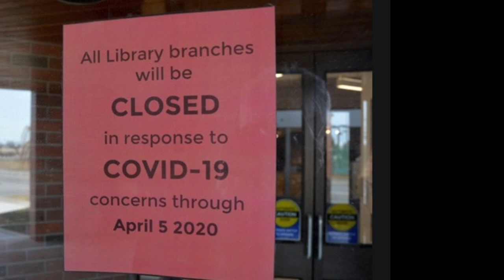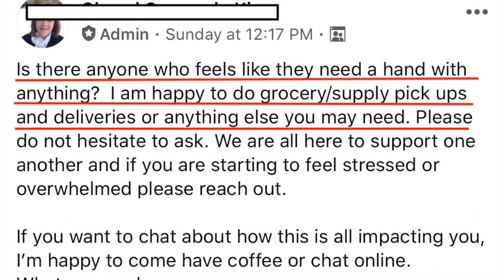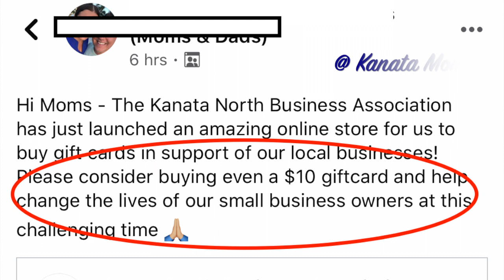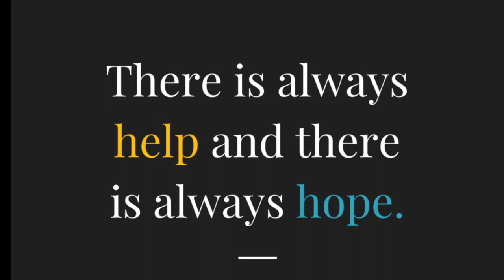[COVID19]This is my father's world 참아름다워라(KfiddleHymn 해금찬양)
I see HOPE and LOVE in this uncertain time. The world is still beautiful.
All chats in this video are from my FB groups. Very beautiful messages.
♫Haegeum by Sosun Suh 서소선
♫K-Fiddle means the Korean fiddle, called “Heageum”. The Haegeum is a traditional Korean 2-string instrument. Sosun Suh is a haegeum performer in Canada.